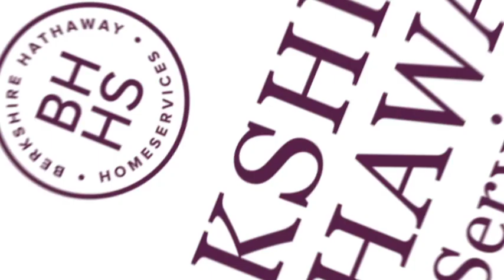Berkshire Hathaway HomeServices Timeline Video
This video highlights the number of network agents, offices, transactions, and volume since the inception of Berkshire Hathaway HomeServices in September 2013.